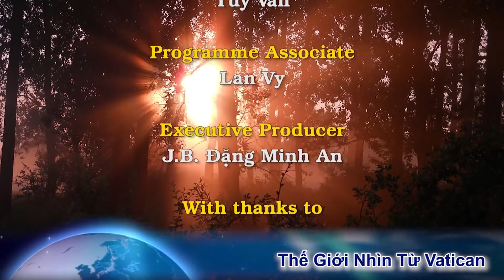Tin Vui Hai nhà truyền giáo được giải cứu Vatican bừng sáng với cây thông Giáng Sinh